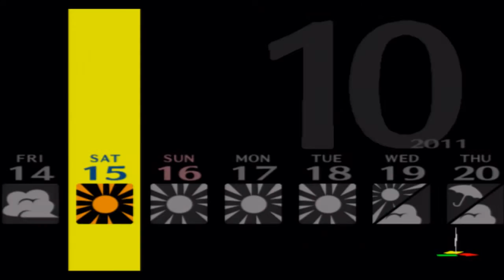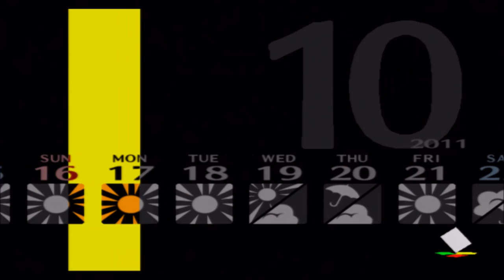Persona 4 #095: "help studying"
the next rounds of midterm tests begin and time to get ready  for the cultural festival